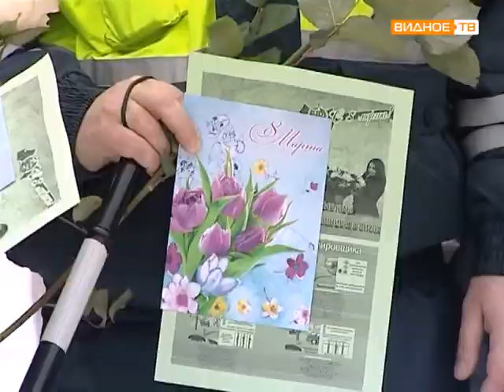Женщины за рулем "попали под раздачу"